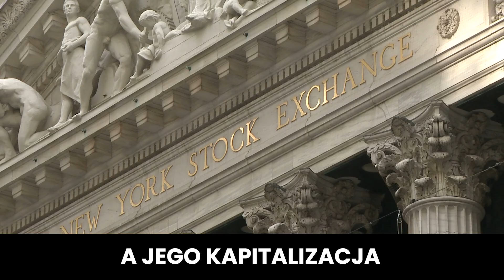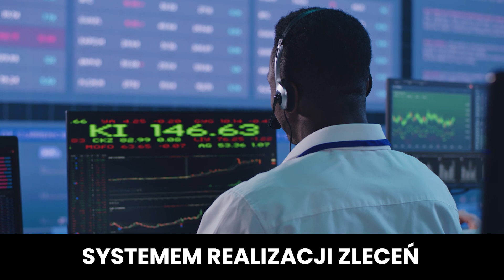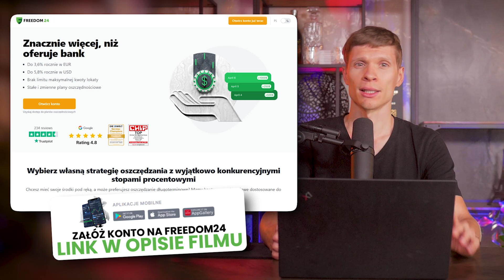GIEŁDY W USA, na których możesz inwestować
Otwórz konto we Freedom24 i uzyskaj dostęp do:
- 2,5% rocznego oprocentowania depozytów w euro i 3% w dolarach
- ponad 1 mln akcji, ETFów, opcji i innych instrumentów finansowych
- najlepsza egzekucja i uczciwe prowizje
- najniższe prowizje dla opcji na akcje w Europie
- indywidualne wsparcie klienta

W tym odcinku dowiesz się na jakich giełdach w USA możesz inwestować

0:00 Wstęp
2:50 Historia NYSE
4:20 Giełda Nasdaq
10:45 Giełdy derywatów

SZCZEGÓŁY PROMOCJI:
Aby jeszcze bardziej poprawić swój letni nastrój, doładuj konto między 10 czerwca a 20 sierpnia za minimum 5 000* euro.
20 lipca za minimum 5 000* euro i otrzymać do 20 akcji podarunkowych o wartości od 4 do 600
USD każda!
Wszystko, co musisz zrobić, to doładować swój rachunek maklerski i użyć odpowiednich kodów promocyjnych.
kodów promocyjnych w zależności od kwoty doładowania:
● 50 000 euro lub więcej (pięćdziesiąt tysięcy) lub równowartość w innej walucie, aby użyć
trzy kody promocyjne: SUMMERTIME50,SUMMERTIME20,SUMMERTIME5, aby
otrzymać łącznie 20 darmowych akcji
od 20 000 do 49 999 euro (od dwudziestu tysięcy do czterdziestu dziewięciu tysięcy
dziewięćset dziewięćdziesiąt dziewięć) lub równowartość w innej walucie, aby użyć dwóch kodów promocyjnych
kodów: SUMMERTIME20,SUMMERTIME5, aby otrzymać łącznie 10 darmowych akcji
● *5 000 do 19 999 euro (od pięciu tysięcy do dziewiętnastu tysięcy dziewięciuset dziewięćdziesięciu dziewięciu
sto dziewięćdziesiąt dziewięć) lub równowartość w innej walucie, aby użyć kodu promocyjnego SUMMERTIME5
aby otrzymać łącznie 3 darmowe akcje
Nie zwlekaj dłużej - doładuj swoje konto przed 20 lipca i jak najlepiej wykorzystaj
z tej specjalnej letniej oferty dostępnej dla wszystkich klientów FreedomFinanceEurop!
Prawidłowe korzystanie z promocji
Pamiętaj, że w ciągu pierwszych 30 dni od otwarcia konta możesz doładować swoje
główne konto maklerskie bez prowizji. Po aktywacji kodu promocyjnego na
koncie maklerskim, możesz zacząć budować swoje portfolio lub przelać pieniądze na konto oszczędnościowe.
konto oszczędnościowe. Zobacz pełne warunki dotyczące ważności i wykorzystania kodów promocyjnych.
kodów promocyjnych.

Your Capital is at risk. The forecasts and past performance are not reliable indicators of future performance. It is essential to do your own analysis before making any investment.    If needed, you should carefully seek independent investment advice from a certified professional. Investment in IPO may involve additional restrictions, please refer to the Terms of business.

W materiale lokowano następujące marki:
Lenovo, Freedom24